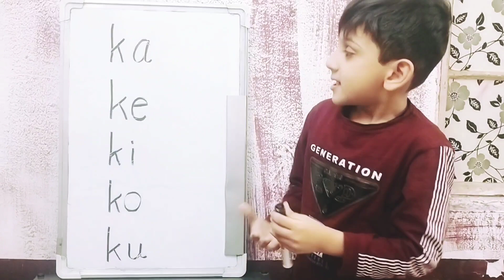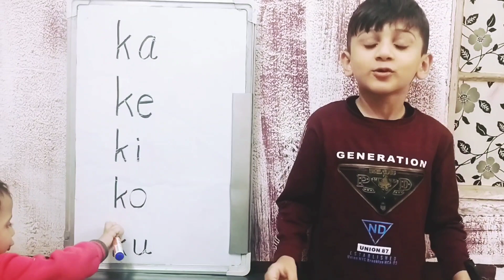Two letters blends by a five years old kid| Kk blends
This is the series of two letters blends which is the basic step of reading English. This 5 years old kid is trying to teach consonant Kk and short vowels blends in a lecturer way. Give him support to encourage. @ZAndbrothers